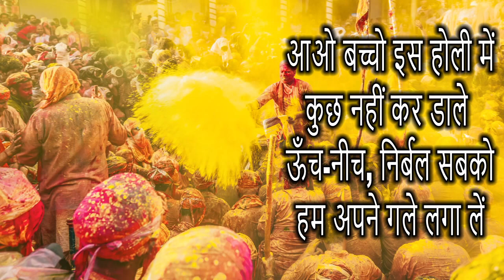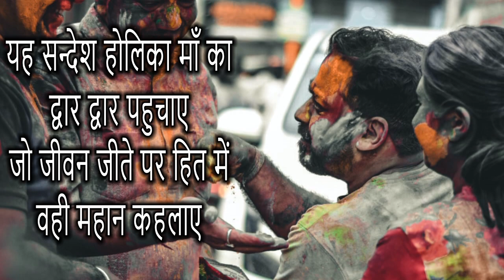होली पर कविता | Poem on Holi in Hindi | Holi par kavita | Happy Holi Poem 2021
होली (Holi) वसंत ऋतु में मनाया जाने वाला एक महत्वपूर्ण भारतीय और नेपाली लोगों का त्यौहार है। यह पर्व हिंदू पंचांग के अनुसार फाल्गुन मास की पूर्णिमा को मनाया जाता है। होली रंगों का तथा हँसी-खुशी का त्योहार है। यह भारत का एक प्रमुख और प्रसिद्ध त्योहार है I